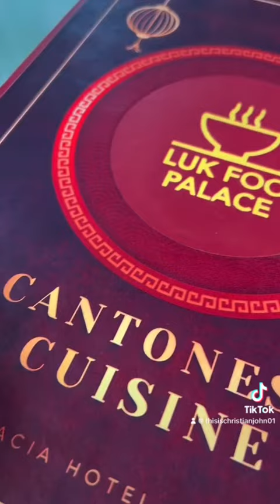CNY Celebration at Acacia Hotel